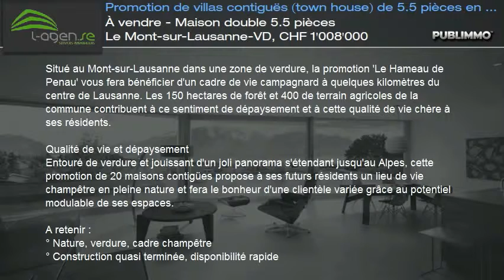À vendre - Maison double 5.5 pièces Le Mont-sur-Lausanne-VD, CHF 1'008'000